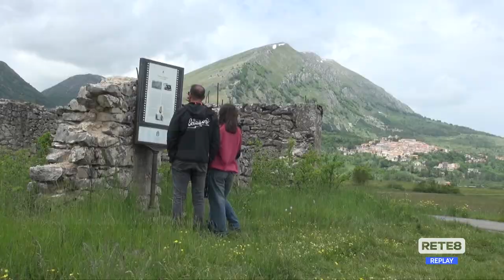Ovindoli - La carovana degli SciAttori